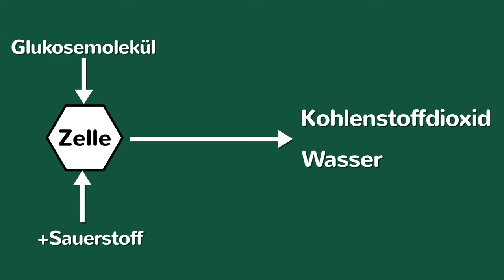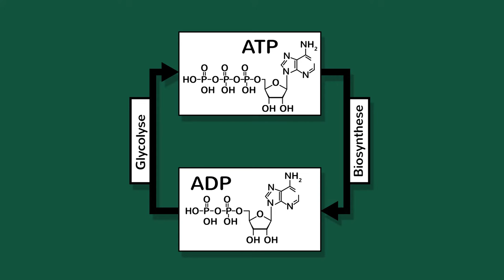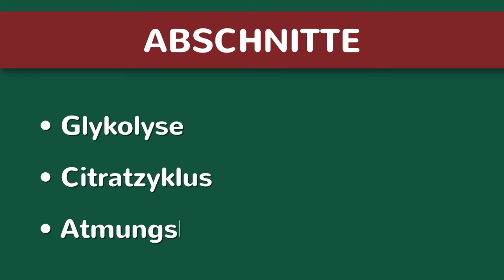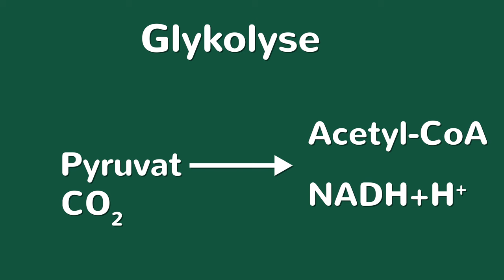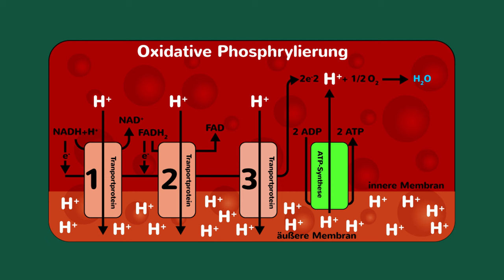Zellatmung - Zusammenfassung & Überblick einfach erklärt - Funktion, ATP & ADP, Abschnitte - Bio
Zellatmung - Zusammenfassung & Überblick einfach erklärt   Funktion, ATP & ADP, Abschnitte - Stoffwechselbiologie. Während der Zellatmung wird die durch Lebensmittel aufgenommene Energie in einen chemischen Energiespeicher umgewandelt. Dies wird auch ATP, Adenosintriphosphat, genannt. Durch die Abspaltung einer Phosphatgruppe kann die Energie wieder freigesetzt werden. Dies ist ADP, Adenosindiphosphat. Die Glykolyse, der Citratzyklus und die Atmungskette sind die einzelnen Abschnitte dieses Prozesses.

➡ PRODUKTION DIESES VIDEOS:
Script: Sophia
Visuelle Konzeption: Manuel
Ton & Schnitt: Oliver, Manuel

* Kompakt Wissen
* Abi genial (Duden)

➡ BILDQUELLEN:
alle Grafiken selbst erstellt